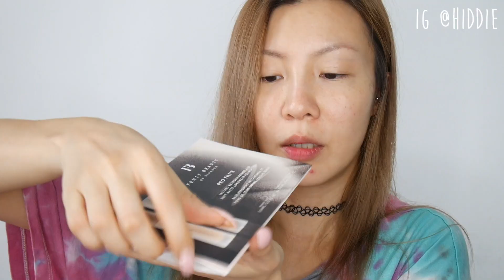[乾肌可用?] Fenty Beauty 粉底測試兩天 + 產品用後感 | HIDDIE T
片長慎入！還有鼻孔很大因為我鼻塞，唔好介意 lol。
各人膚質都有不同，所以我的意見只能作參考，謝謝。

睇完記得Like同Subscribe！Thankyou so much for watching and Love you all~~ xoxo

如果你想我的影片有更多人看到的話可捐獻字幕啊，萬分感激～xx

My Skin is:
Normal to Dry (Summer)
Dry with very dry T Zone (Winter)

My Shade is:
Bourjois Healthy Mix - 51 Vanilla
Hourglass Foundation Stick - Shell
Estee Lauder Double Wear Cushion - 1W1
MAC Studio Fix Fluid Foundation NC15
Most Korean BB Cream/Cushion - Light/ 21

Product mentioned:
Fenty Beauty Pro Filt'r Instant Retouch Primer HK$270
Fenty Beauty Pro Filt'r Soft Matte Longwear Foundation - No.150 & 210  HK$280
Fenty Beauty Precision Makeup Sponge #100 HK$150
Fenty Beauty Match Stix Shimmer Skinstick - Yacht Lyfe HK$210
Fenty Beauty Killawatt Freestyle Highlighter Duo - Girl Next Door/ Chic Phreak HK$280
Fenty Beauty Killawatt Freestyle Highlighter - Trophy Wife HK$280

(all bought from Sephora.hk)